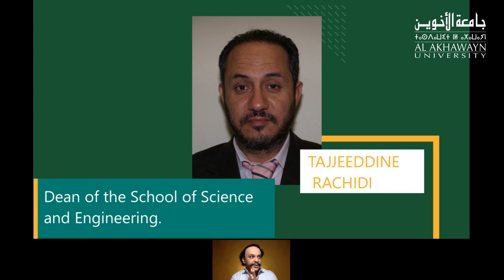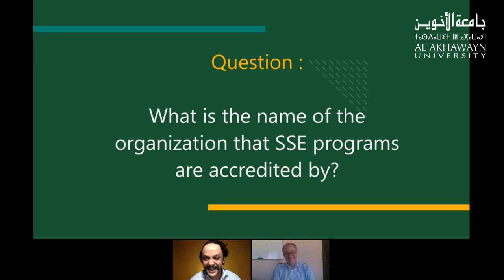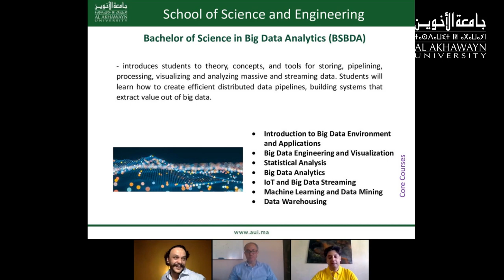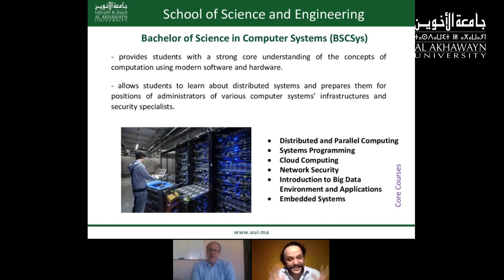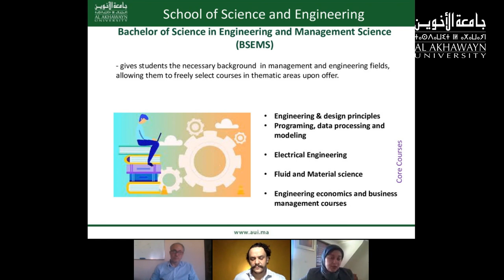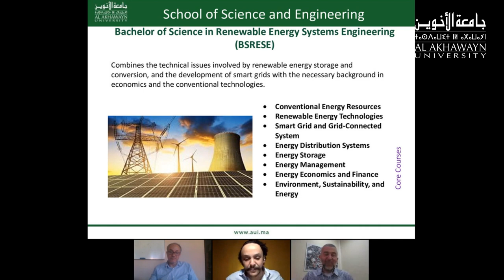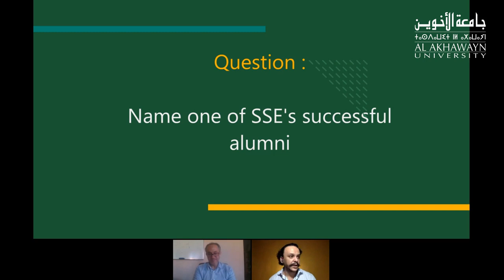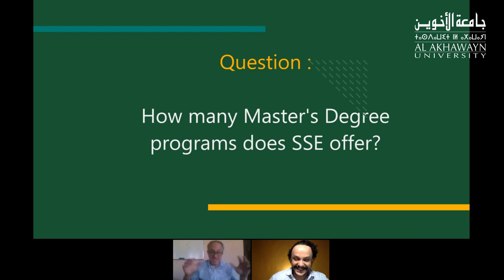Experience AUI With Youssef Ksiyer - Episode 5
In this episode, we dive into the School of Science and Engineering programs with Dean Tajjedine Rachidi and other faculty members.